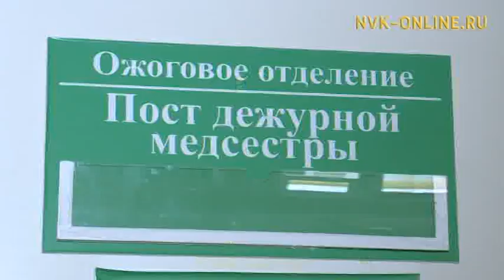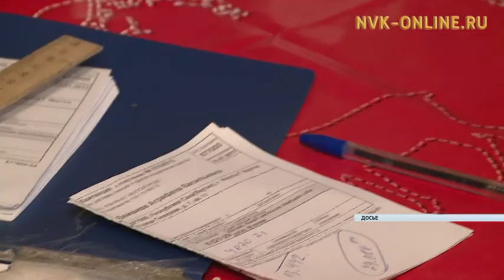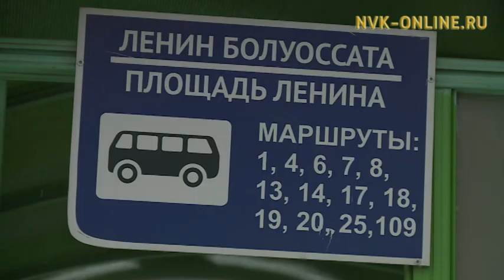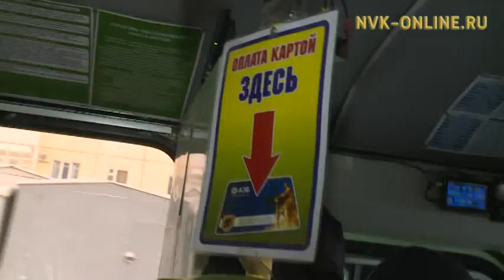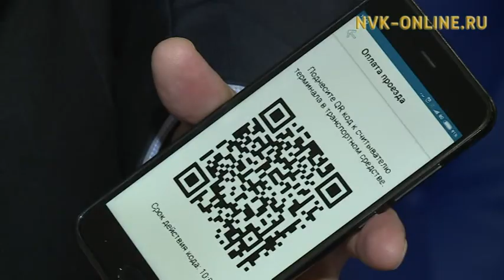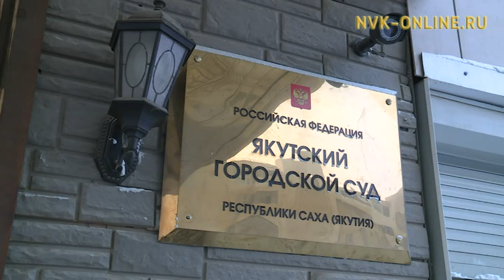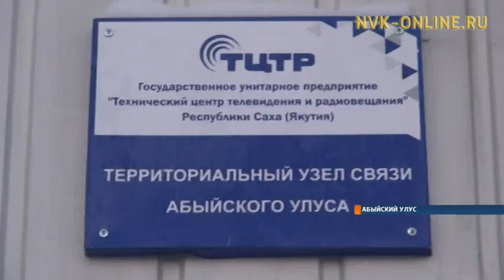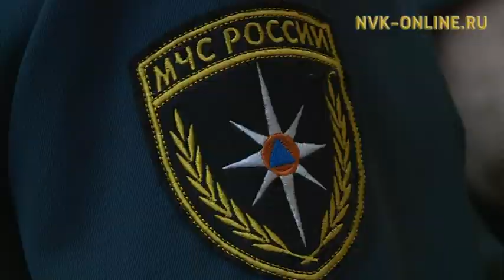Информационная программа "Якутия". Выпуск 27.12.2017 в 19:00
Официальный сайт NVK-ONLINE.RU1. В Якутии впервые провели операцию по пересадке кожи, выращенной из собственных клеток пациента с ожоговой раной

2. Проезд в автобусах в Якутске поднимется до 30 рублей

3.В Абыйском районе стартовал пилотный проект по организации высокоскоростной спутниковой связи